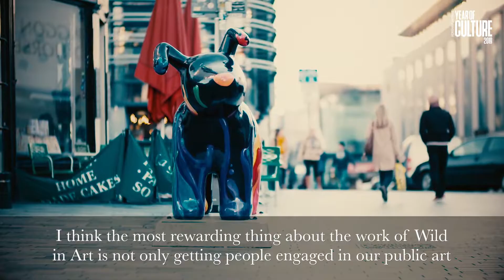Culture is... Wild in Art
Big bonkers art from Wild in Art! Find out what they think 'culture is...' and have a fabulous peek at some of their work too!